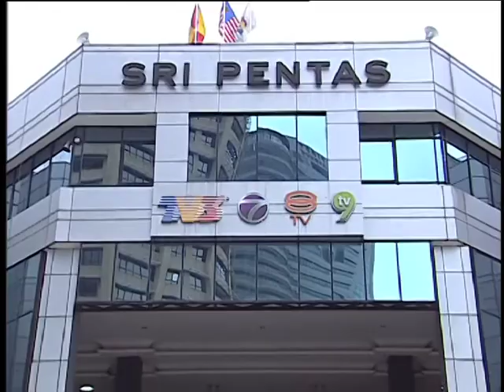MHI 211117 - KOMPANG HAFZAN